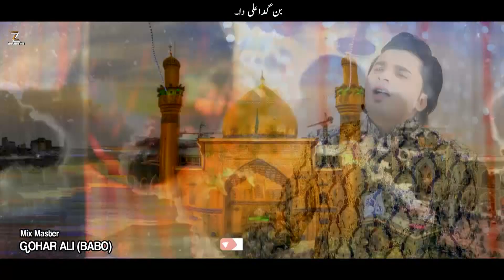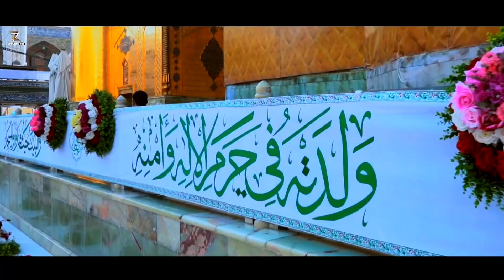Hona Naeen Ali Bin Guzara | Zaman Zeeshan | New Qasida | Official Music Video 2021.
CREDITS:
KALAM: Hona Naeen Ali Bin Guzara
SINGER: Zaman Zeeshan
LYRICS: Mushtaq Hussain (Respectable)
ADDITIONAL LYRICS: Zaman Zeeshan
COMPOSE: Nilesh Mishra & Most Respected (URMAK)
MIX & MASTER: Gohar Ali (Babo)
DRESS: Fazal Miran
SET DESIGN: Ali Usman
DOP : Umais Amin
VIDEO: Umair Amin (AR-STUDIO)
EDIT: Ali Usman

BACKGROUND
Zaman Zeeshan is member of the legendary "Guncha Gharana Family".He won the Second place in the Youth Parliament show which is happening in 18’th of Febraury 2019 Faisalabad & reciving award from legend of Pakistan “Sahir Ali Baggah” in Challenge musical contest in Faisalabad.

International Manager
Mr.Fazal Miran
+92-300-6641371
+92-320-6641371